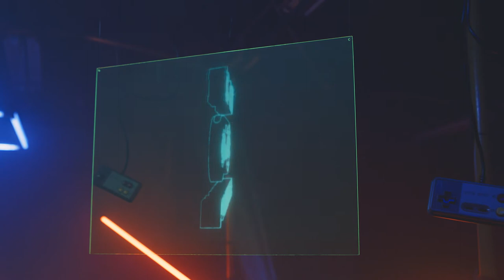▶️ Pixel Heaven 2018 - Zaproszenie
Oficjalne zaproszenie na Pixel Heaven 2018 Retro & Indie Gaming Fest by Bartek Hławka 🎬.

Kiedy ❓

▶️ 8 - 10 / 06 / 2018 / Stara Zajezdnia Autobusowa, ul. Włościańska 52 / Warszawa ◀️

Music 🎵  Sylwester Kisiel.

Widzimy się na miejscu ?

Materiał opublikowany za zgodą właściciela praw autorskich.